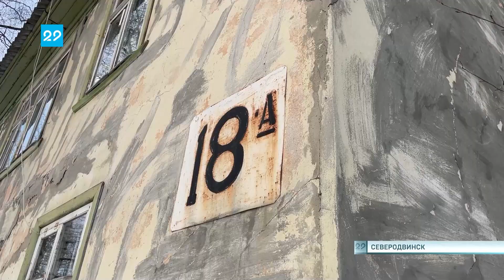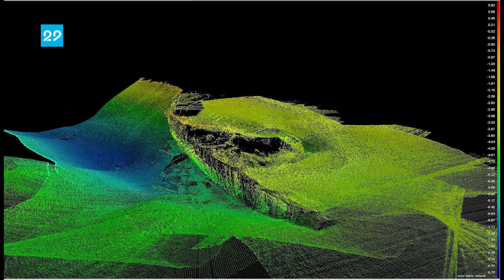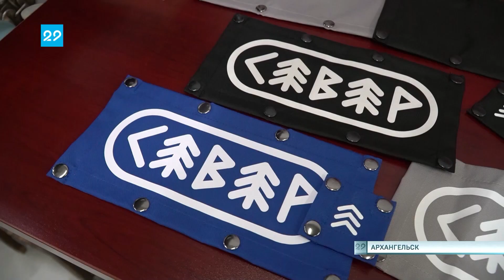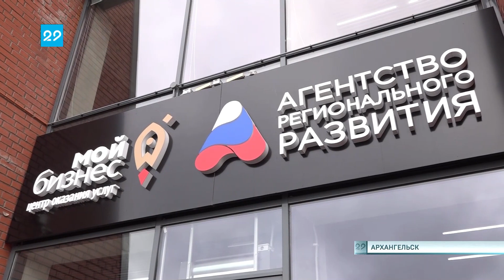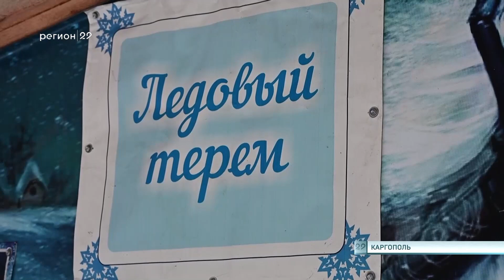31.01.2023 Сейчас в регионе